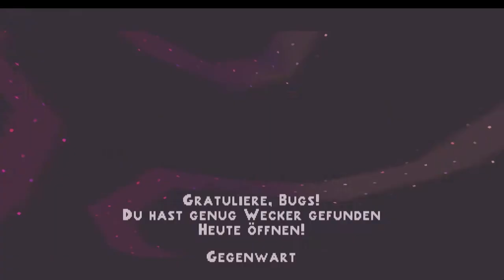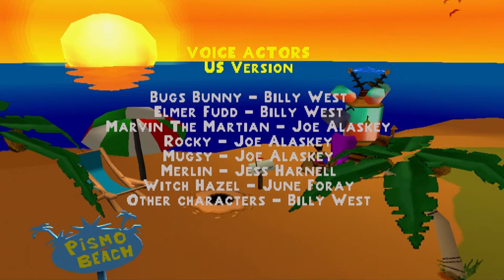Let's Play Bugs Bunny: Lost in Time (100%) - Part 26: That's all Folks!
Bugs Bunny: Lost in Time oder Bugs Bunny auf Zeitreise wie es hierulande heißt,
kam am 29. Juni 1999 zu uns auf die Plattformen PC und PS1. Ende 2000 kam auch
schon der Nachfolger Bugs Bunny & Taz: Time Busters heraus.

Unterwegs zu seinem Urlaubsziel Albuquerque, verirrt sich Bugs und entdeckt eine
Zeitmaschine die er versehentlich aktviert. Angekommen im Niergendwo hilft Merlin
Munroe Bugs wieder in die Gegenwart zu finden. Dafür muss er Wecker bzw. Uhrsymbole
finden um mithilfe der Zeitmaschine wieder in die Gegenwart zu finden. Diese sammeln
wir auf dem Weg durch die Weltgeschichte. Von der Steinzeit, über das Mittelalter bis hin
zum Weltraum.

Behaviour Interactive oder wie sie zwischenzeitlich hießen
Artificial Mind & Movement Inc. (A2M) (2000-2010) haben seit 1997 bis
2016 aktiv weiter Spiele darunter sehr viele Serien bzw. Film basierte Spiele.
Infogrames, das seit 1983 existerende Unternehmen hat bis 2002 Spiele veröffentlicht.
2008 wurde es von Atari komplett aufgekauft. Heute entwickeln sie Spiele fürs Casino als
auch für Smartphones, Tablets, etc.

Mein Skype Account:
LetsplayGenius1